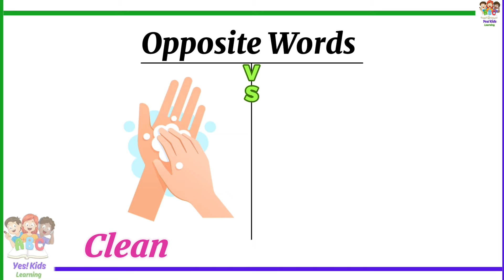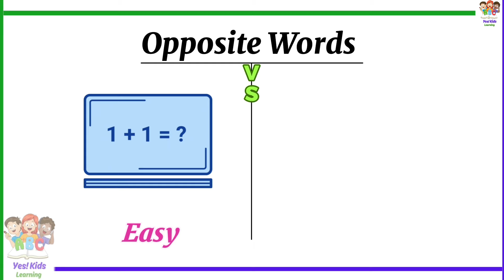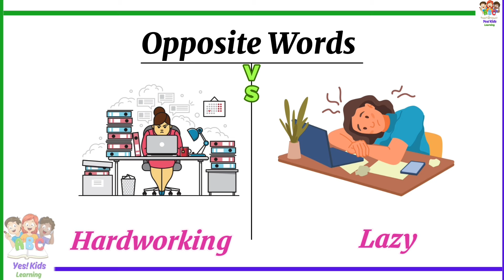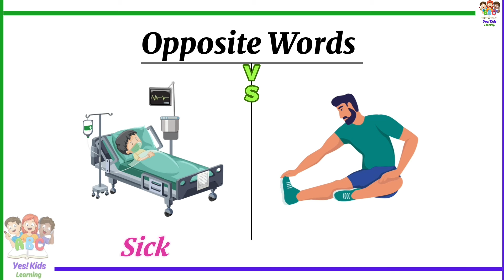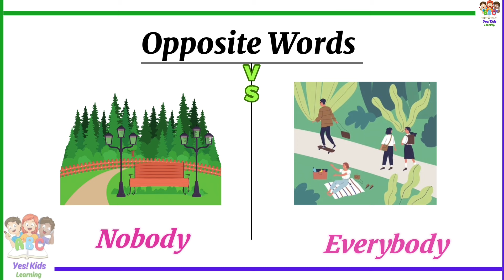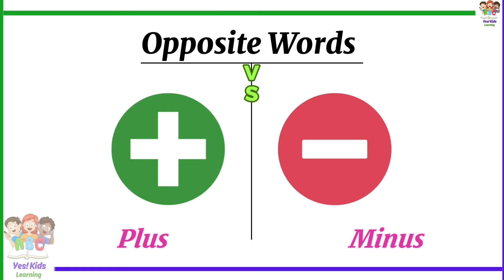Opposite Words | English Vocabulary | Educational Video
Welcome to Yes! Kids Education Channel.

learn english vocabularies,
english vocabularies,
daily use vocabularies,
common english action words,
action verbs,
opposite words in english,
educational videos,
kids learning,
learn english words,
vocabulary,